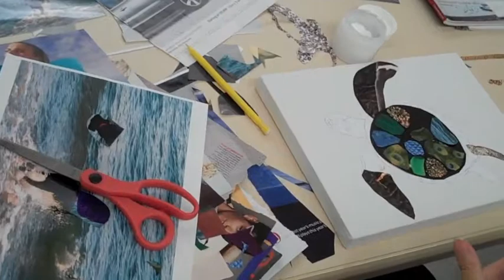Marjorie Pesek Art Workshop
Marjorie Peseks nationally acclaimed artwork utilizes a complex collage of hidden images to compose a single larger portrait.  You too can also learn to create an unique collage by attending her workshops